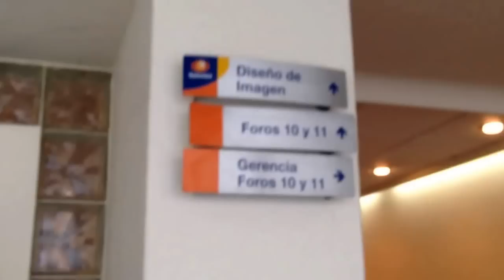Visita a un foro de Televisa